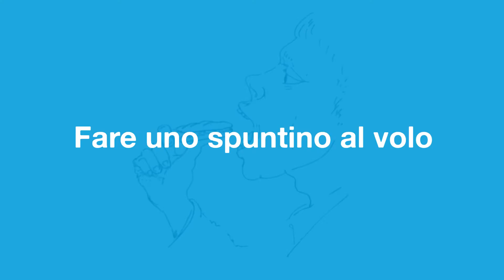La main courante #6: "Manger sur le pouce"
👋 Découvre avec nous une nouvelle expression en français chaque mercredi ! 🇫🇷 🇮🇹 À quelle expression correspond-elle en italien ?Alors, étonné ?🤸‍♀🤹 Rendez-vous con la “main courante”!🙋‍♂ Ogni mercoledì scopri insieme a noi una nuova espressione idiomatica in francese ! Sai a cosa corrisponde in italiano? Allora, te lo saresti mai immaginato? 😝